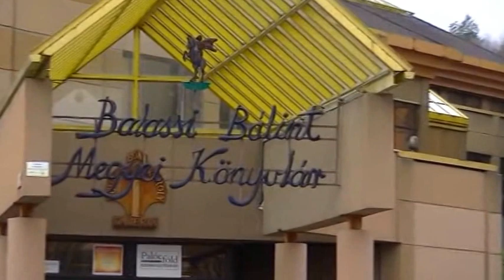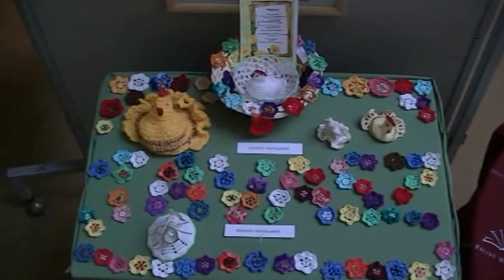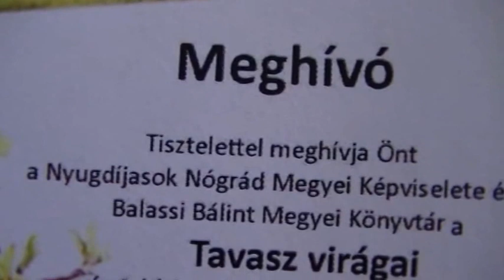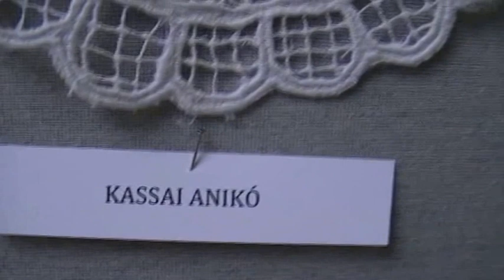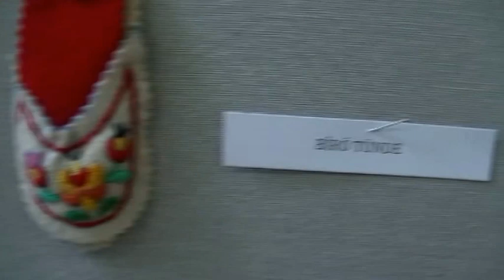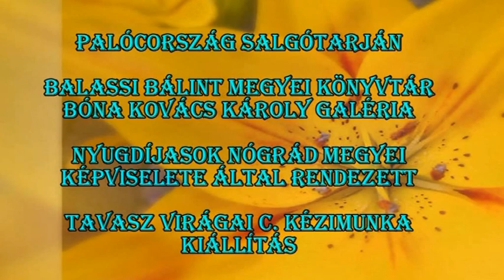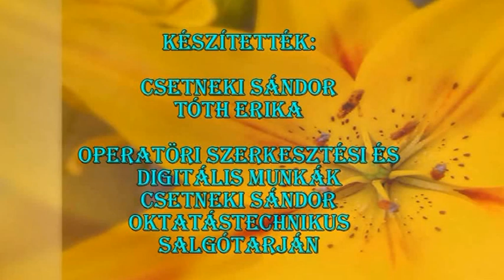A TAVASZ VIRÁGAI C. KÉZIMUNKA KIÁLLÍTÁS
PALÓCORSZÁG SALGÓTARJÁN.
BALASSI BÁLINT MEGYEI KÖNYVTÁR
BÓNA KOVÁCS KÁROLY GALÉRIA

NYUGDÍJASOK NÓGRÁD MEGYEI
KÉPVISELETE ÁLTAL RENDEZETT

TAVASZ VIRÁGAI C. KIÁLTÁSRÓL
KÉSZÜLT KÉPES TUDÓSÍTÁS LÁTHATJÁTOK.

KÉSZÍTETTÉK:
CSETNEKI SÁNDOR
TÓTH ERIKA
OPERATŐRI,SZERKESZTÉSI ÉS DIGITÁLIS UTÓMUNKÁK:
CSETNEKI SÁNDOR
OKTATÁSTECHNIKUS
TÓTH ERIKA
SALGÓTARJÁN